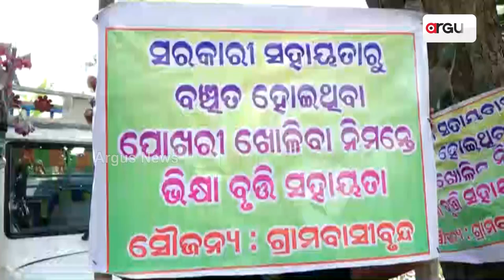Village Pond Restoration To Be Done By Collecting Alms In Jagatsinghpur